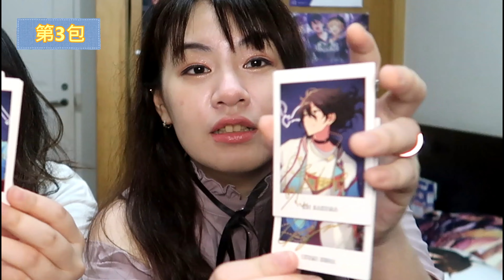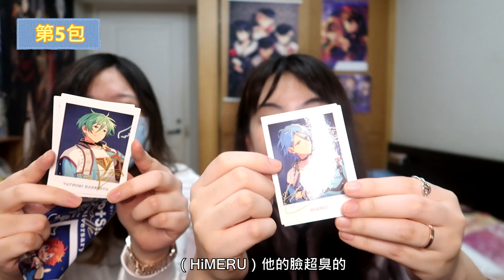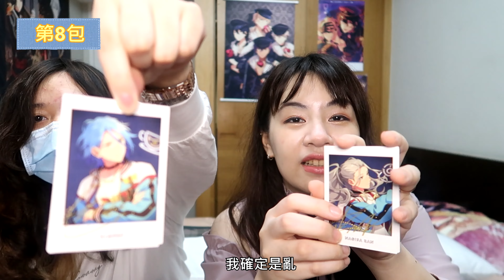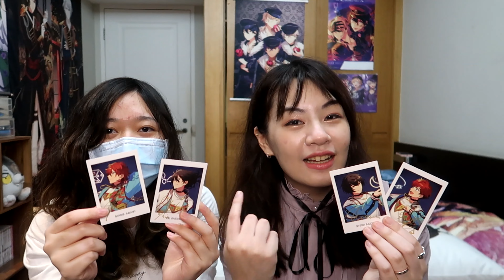【開箱】這！次！真！的！人！品！大！爆！發！あんスタ7周年拍立得＆徽章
每年固定要買的商品～
今年一開始就這麼幸運，讓我越來越期待2023年的日子了🫶
為了分享好運給大家，這次久違的辦了抽獎，大家記得要去粉絲團留言參加喔喔～

喜歡的話再幫我按個訂閱追蹤一下我的ig跟粉絲團喔▼
【ponponin芃芃的ig】@ponponin1029
 歡迎私信工作聯絡✉️
 👉PONPONIN 芃芃
推し❤️増田俊樹❤️ 目標👉網美型宅宅💖